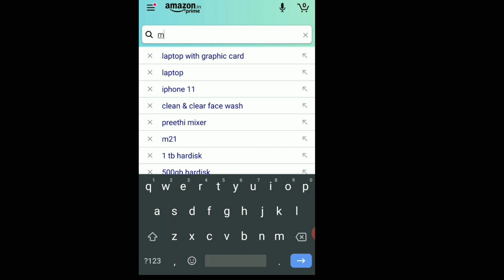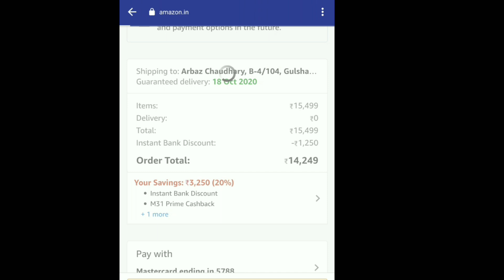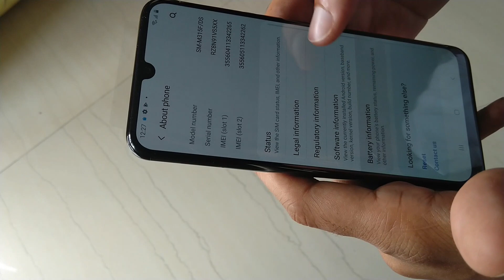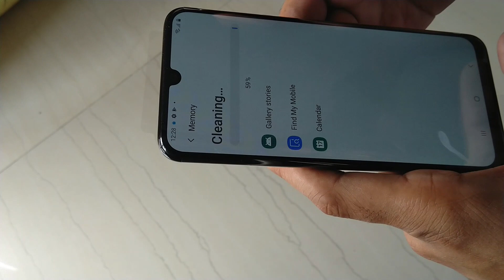Samsung M31 Unboxing | Cheapest on Amazon This Great Indian Festival |Compare M31 & M31s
Samsung Galaxy M31 Android smartphone. Announced Feb 2020. Features 6.4″ display, Exynos 9611 chipset, 6000